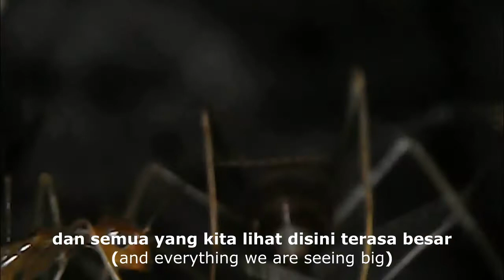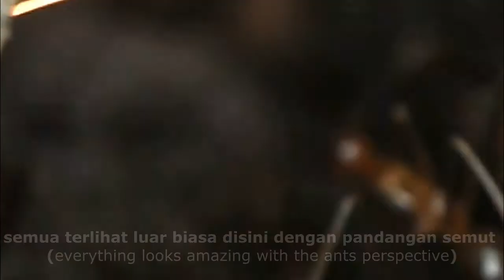2 MENIT MENJADI SEMUT - INI YANG MEREKA LIHAT | Perspektif Semut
dikesempatan kali ini, saya akan mengamati kawanan semut di dekat sarang mereka. kali ini kalian akan merasakan jika kalian menjadi semut. maka pandangan inilah yang kalian lihat. karena mata serangga itu berukuran kecil dan bersifat makro. kita akan lihat pandangan dari perspektif semut. nah seperti apa ya rasanya... ayo kita simak video berikut.
semoga video ini bermanfaat sebagai bahan pembelajaran kalian.
jangan lupa
klik LIKE jika kalian suka video ini
klik DISLIKE jika kalian tidak suka video ini
tulis KOMENTAR untuk masukan kalian dan saran video selanjutnya

ayo dukung channel ini, dukung konten yang lebih bermafaat, dan dukung Indonesia.

salam zoom